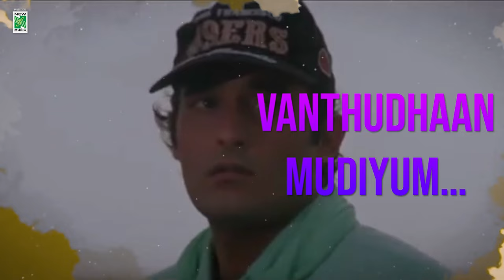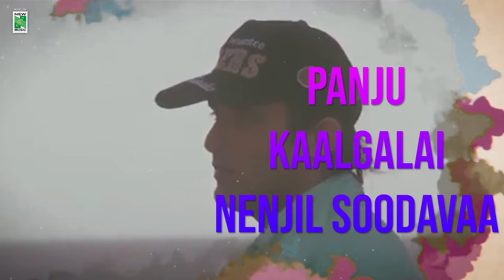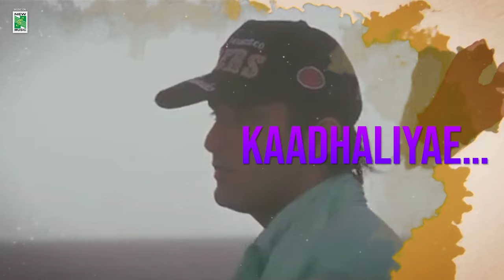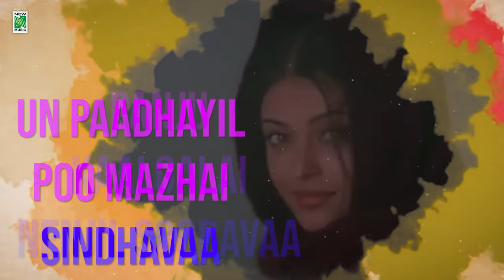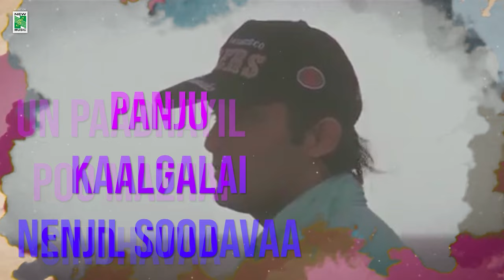Kalai Maane Lyric Video - | Thaalam | Aishwarya Rai | A.R.Rahman | Hariharan | Vairamuthu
Thaalam is a tamil Film starring By Akshaya kanna, Aishwarya rai directed by Subash Gai and music composed by  A.R.Rahman.

Film Name : Thaalam
Song : Kalai Maane
Artist :  Akshaya kanna, Aishwarya rai
Lyrics : Vairmuthu
Director:  Subash Gai
Singer : Hariharan
Label : New Music